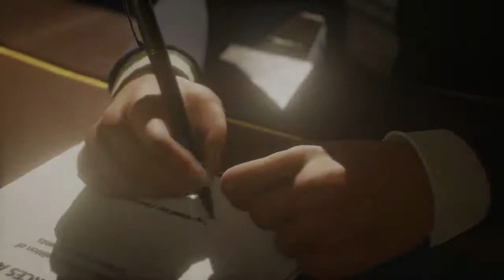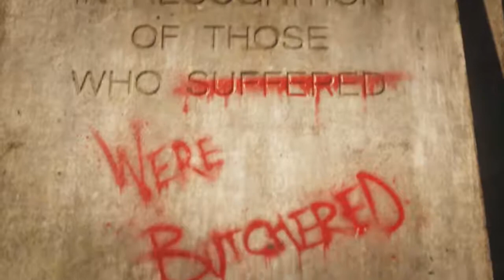This is War! | Gears 5 Gameplay Walkthrough Part 4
Hey everyone hey welcome to Gears 5. This will be a full walkthrough plus a review and i little giveaway to spice things up. In this part we get a distress call from another team. guess whos taking the call...yeah. no rest for the wicked

Gears 5 is for Xbox One Only

Stay Awesome!